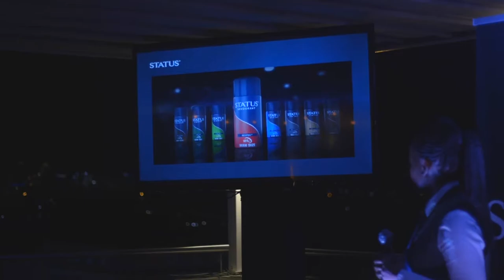STATUS Launch Video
The Status brand launch unveiling the Men of Status; George Lebese, Major League Djz and Proverb.